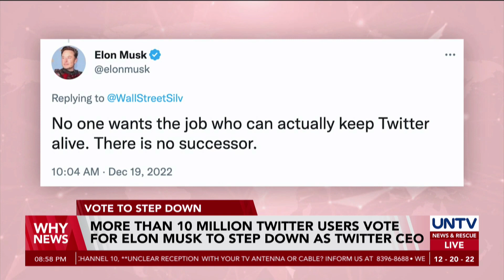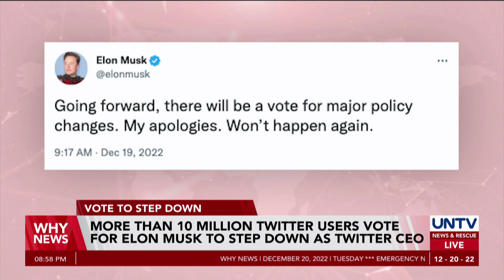More than 10 million Twitter users vote for Elon Musk to step down as CEO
In a Twitter poll posted over the weekend, 57.5% or more than 10 million people have voted in favor of Elon Musk to step down as the social media platform’s chief executive.